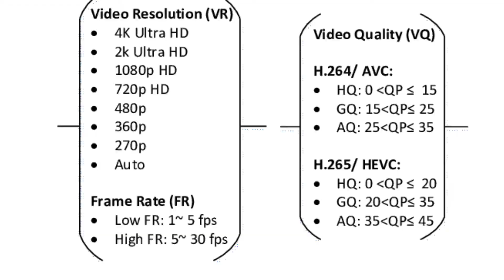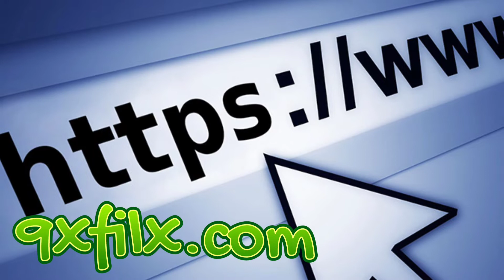New movie download website | Movie download kaise kare | movie download aap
2022
top 5 best movie download website 2022
best movie websites 2022 no ads
best web movie 2022
best movie download website 2022 tamil
best movie download website 2022 telugu
good movie sites 2022
best movie download sites hindi dubbed
best website for hindi dubbed movie watch online
best website for hollywood hindi dubbed movie download
best hollywood movies sites hindi dubbed
best hindi dubbed movie website list
best website for hollywood hindi dubbed movie download free
best new movies download website 2022
best website for bollywood movie download free 2022
best movie download website 2022 hindi
best movie download sites 2022
best hollywood movies download website 2022
best free movie download sites 2022
bengali movie download best website 2022
best website to download free movies in hindi
best website to download animation movies free
best websites to download movies for free in pc
best website to download any movie free
best movie download website free in tamil
best websites to download movies for free 2022
best website to download 4k movies free
best website to download movies for free 2021
best movies website in hindi
best movie download website in hindi
hollywood movies best website in hindi dubbed
best hollywood movies download website in hindi
best website for south movie download in hindi
best movie downloading website in hindi
best hollywood movies website in hindi
best online movie website hindi
best website hollywood movie in hindi
best movie websites no ads
best movie download website on google
best movie download website for iphone
best movie download website 2021 tamil
best quality movie download website tamil